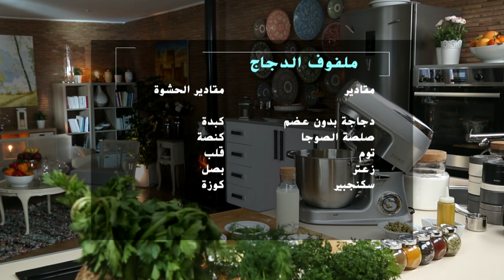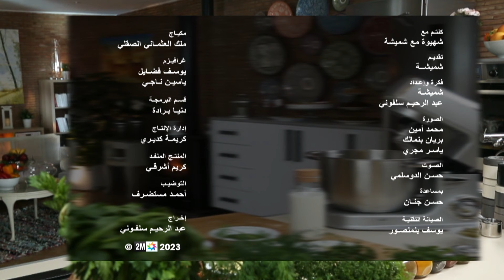شهيوة مع شميشة : ملفوف الدجاج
شهيوة مع شميشة : ملفوف الدجاج | 2024
Ch'hiwa Mâa Choumicha - Roulé de Poulet | 2024
ـــــــــــــ